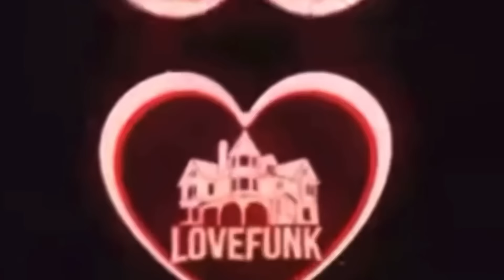ELES SEDUZIRAM TODAS AS MENINAS DA MANSÃO PARTE 02 *elas não resistiram*